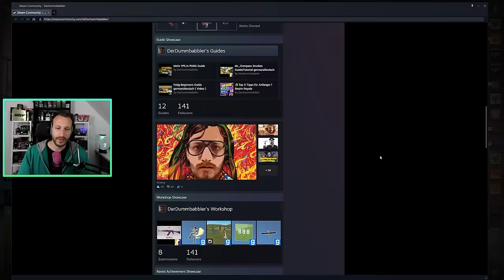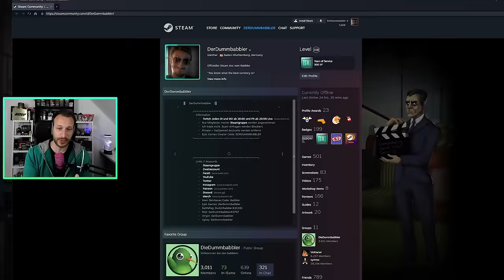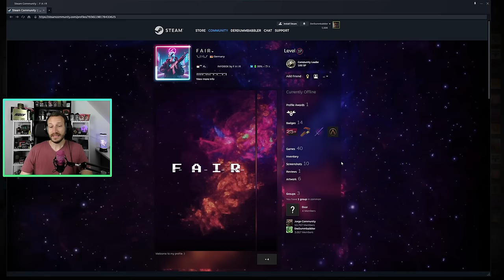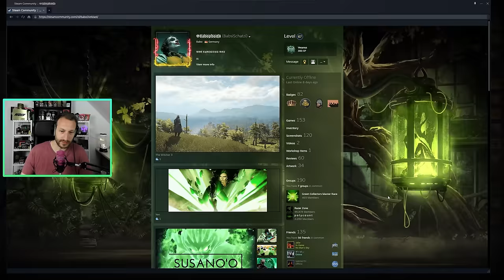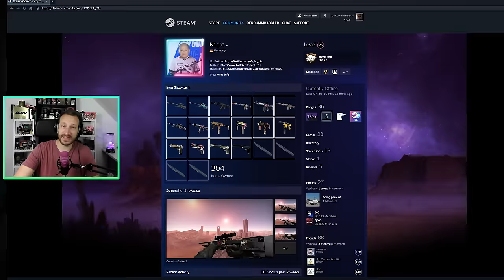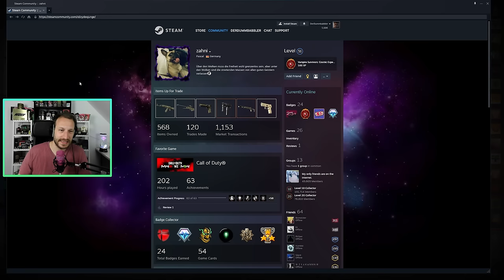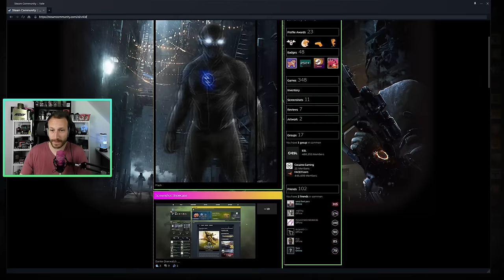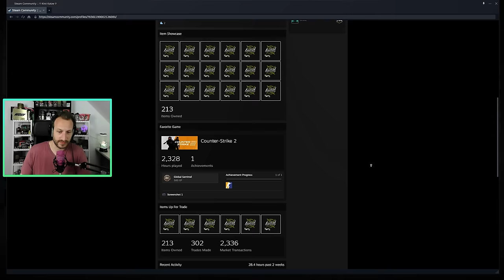Ich bewerte eure Steamprofile | Weniger Cheater Dank Trust Faktor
Wir haben schon oft über eure Trust Faktoren gesprochen und über die vergangenen Wochen auch einige Tests diesbezüglich durchgeführt. Dabei habe ich Leuten mit sehr schlechten Trustfaktoren und somit hohem Cheateraufkommen ein "Steam profil Coaching" verpasst. Jeder einzelne konnte nach Anwendung der Tipps von einer Besserung seines Cheateraufkommens sprechen. Nun habt ihr mich gebeten, endlich mal über all eure Steamprofile drüber zu schauen. Das wird hiermit gemacht. LETS GO!

Steamrep für die Freundeslistenüberprüfung:
(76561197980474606 ist meine Steam ID, die müsst ihr mit eurer ID austauschen)

0:00 - 0:13 Intro
0:13 - 7:03 Vorwort
7:03 - 7:09 Knife Giveaway
7:09 - 27:06 Bewertungen
27:06 - 28:07 Nachwort
28:07 Outro